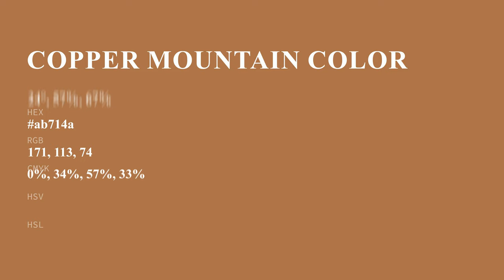Copper Mountain color ab714a hex color - Orange color - Cool color ab714a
What color is Copper Mountain ? ab714a hex color - Orange color - Cool color ab714a

Hex ab714a Color Code is also known as Copper Mountain color.

Hex ab714a Color code in RGB color code model is created after adding 67.06% red color, 44.31% green color and 29.02% blue color.
Hex ab714a Color code in CMYK color (process color) code model is generated after subtraction of 0% cyan, 33% magenta, 56% yellow and 32% black.